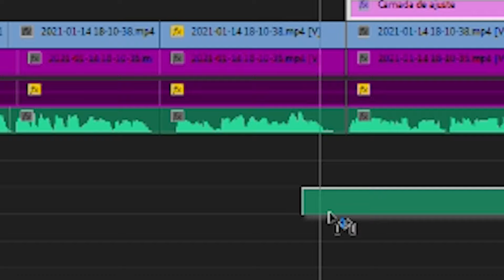reagindo ao meu caderno de escola KKKKKKKKK parte 2